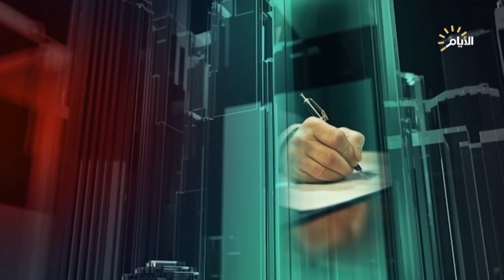تغطية خاصة | طوفان نحو التحرير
سعيد البدري / باحث بالشأن السياسي.

مجتبي الحيدري / محلل سياسي